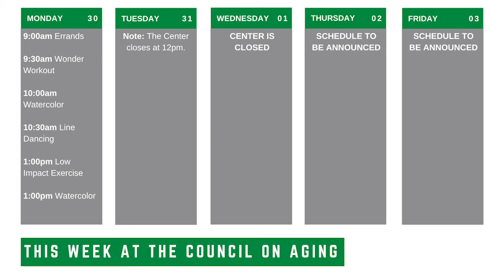Westwood News Now - 12/20/19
This week's WNN episode details some of the proposed warrant articles for the 2020 town meeting, a blood drive, and details on a New Year's celebration in town!